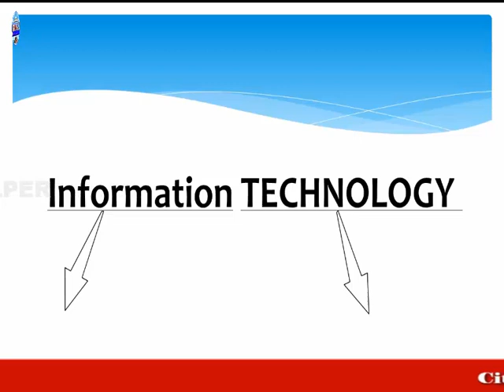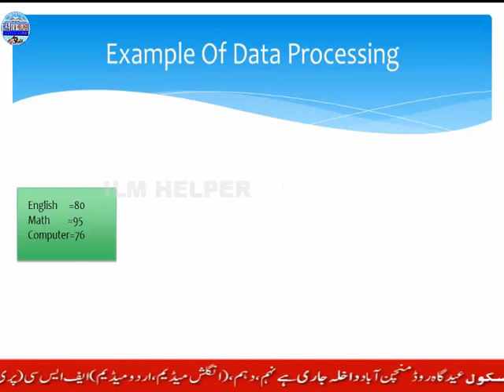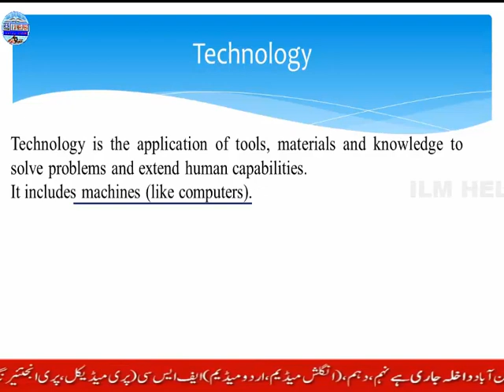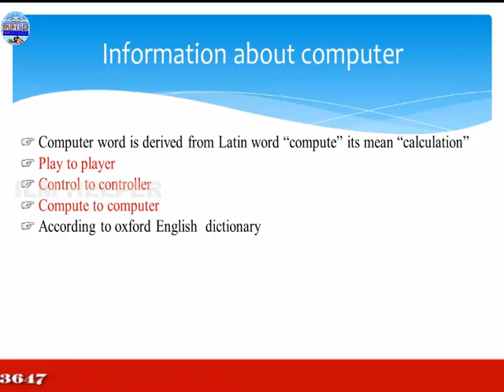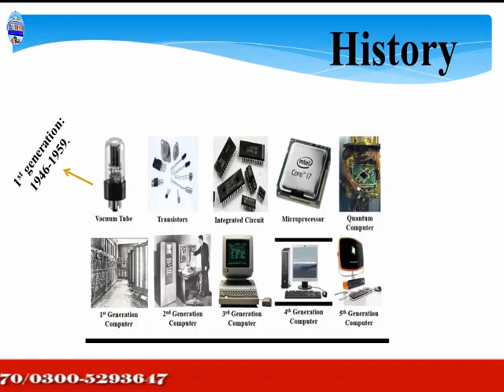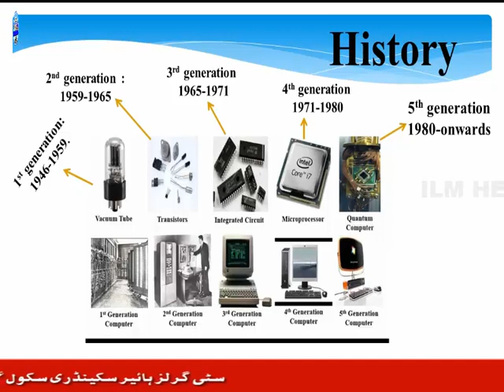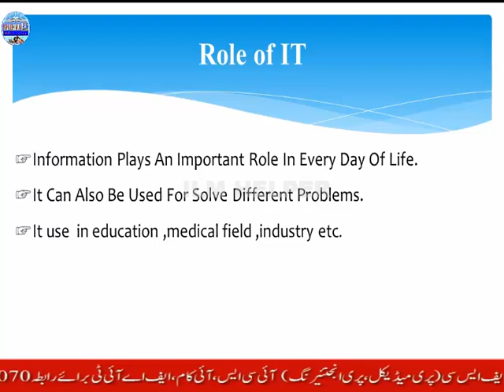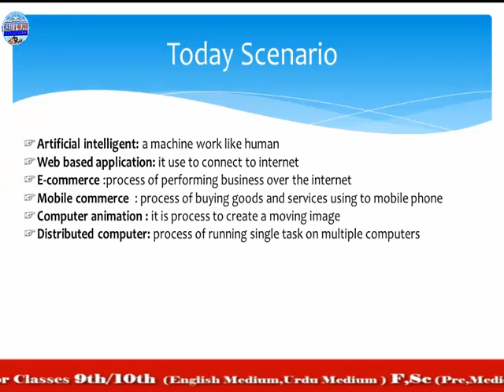11th computer lec2 |basic of information technology |ICS/fsc Comp part 1Ch 1 Information Technology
11th computer lec2,basic of information technology ,ICS/fsc Comp part 1Ch 1, Information Technology,computer science information technology, first year computer science, fsc/ics part 1 computer science chapter 3, online computer science lecture inter part 1, fsc computer science lecture
"11th Class Computer Science Chapter 1 Basics of Information Technology.
on this channel, you can learn, about, View our lecture which is exclusively for different medical student. Our lecture is easy and interactive. Students can easily access it. It is according to the curriculum developed for the students.

Category
Education
study,
lectures,